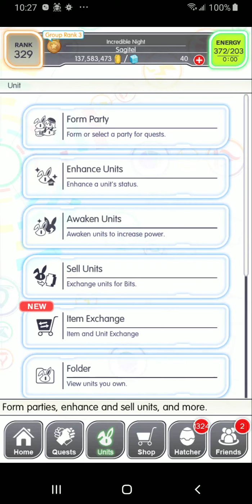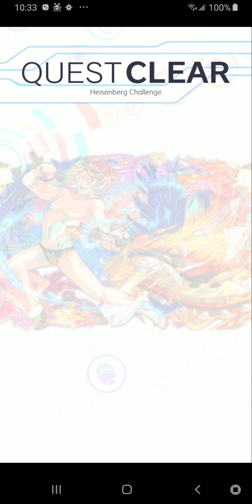Crash Fever - 1-25-20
It's too bad that the reddit is so dead and (I think) there's the taboo about posting strategies and guides for these.  This one would be kinda interesting to see how people tackle it.  Aside from the obvious cheater (Azathoth would be hit 2x for 1.5M damage each right from the start.  There's no way to legitimately complete this with her, let alone get the overall top score), its obvious that there's a "pro" way to do this, but I'm honestly curious to see how normal people would tackle this.  I know the team I used in this vid wouldn't be something a lot of people would just have lying around.

There should be more cost-restricted content in this game.  The solution to about 80% of the difficulty in this game is solved by throwing $ at the hatchers until you get the featured unit.  If it's a puzzle game, you'd think more thought would be involved in playing it.